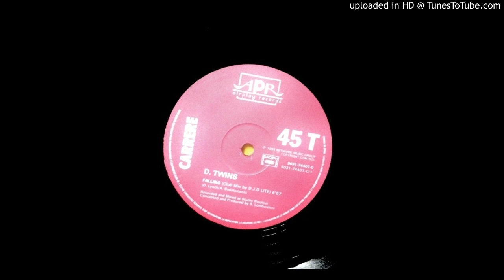D-Twins~Falling [DJ D Lite Club Mix]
Classic Downtempo/House/Breakbeat Music 1991.